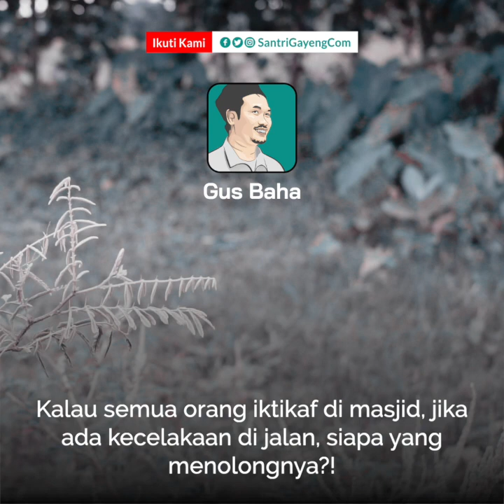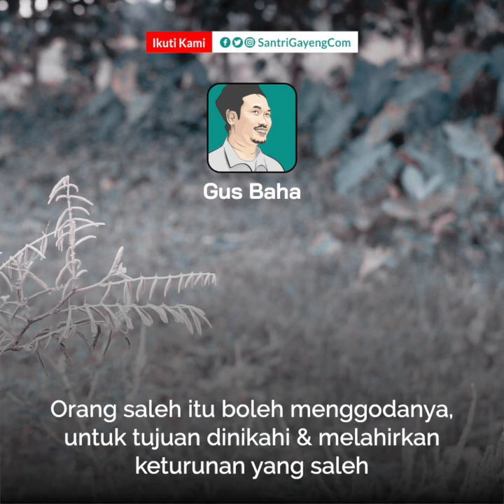Kisah Sahabat Nabi yang Mau Melamar Lonte | Gus Baha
TAFSIR QS. AN-NUR AYAT 1-5: Ada ayat dalam Alquran yang turun untuk menegur sahabat nabi yang hendak "kembali ke pangkuan" perempuan pasca penaklukan Mekah